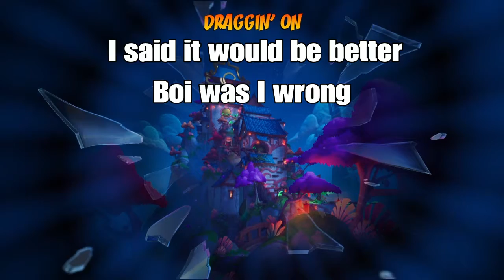Crash Bandicoot 4 It's About Time Let's Play part 4 | N-Brio Friend or FOE?!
I think I can call this my first official "L" video, because of the constant deaths on and off camera. These few levels were crazy for me, but at least I got to play around with Akano-- destroying about everything in site.